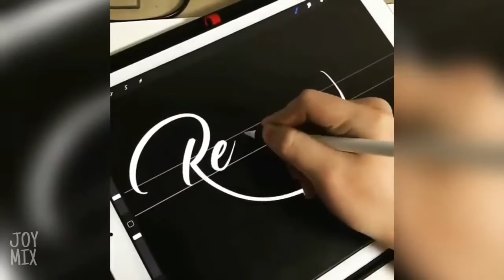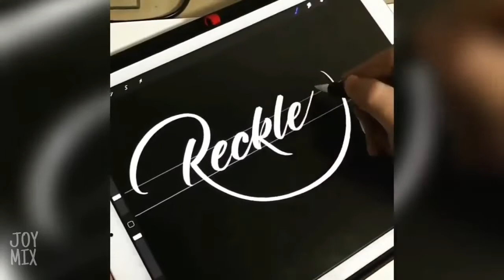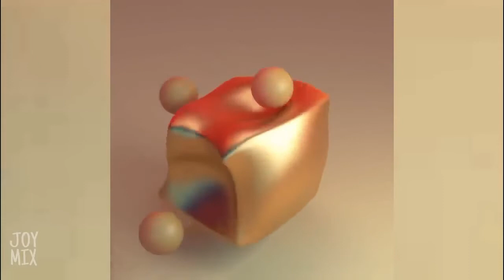Satisfactory Videos / Videos Satisfatórios /ASMR